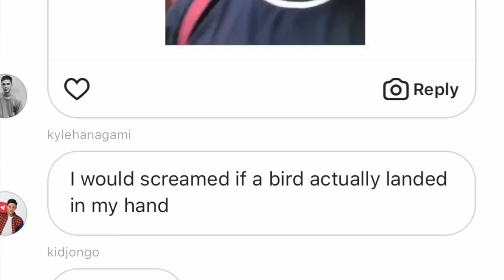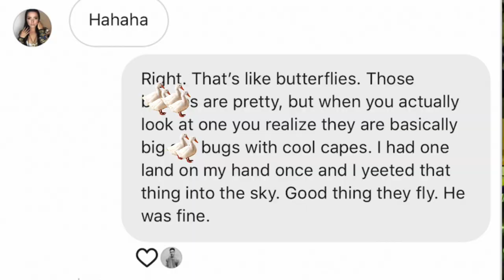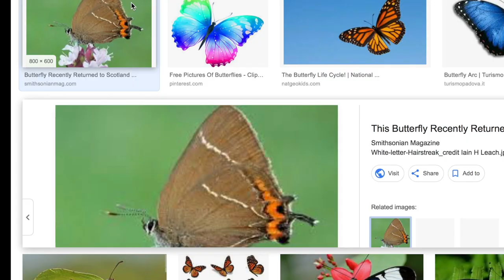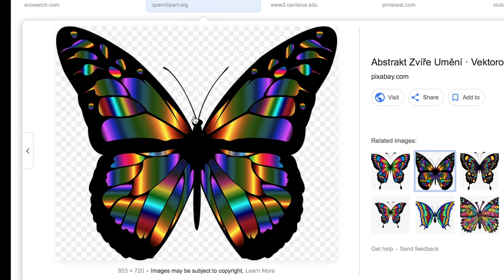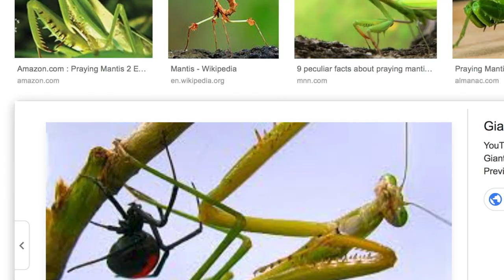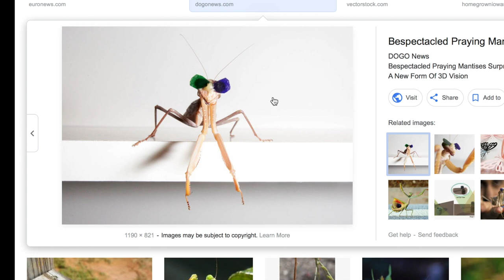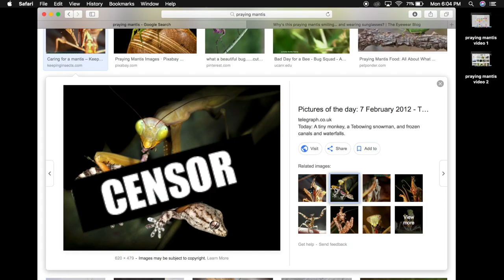GUESS WHAT FREAKS ME OUT??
GUESS WHAT FREAKS ME OUT??  OOOO can you guess?? Guess.. go... I'll wait...
BUTTERFLIES AND PRAYING MANTISES. lololz. Just shows how exciting my life is haha. Okay but straight up, I love butterflies. from afar. Just... don't friggen land on me ya hairy weirdo.